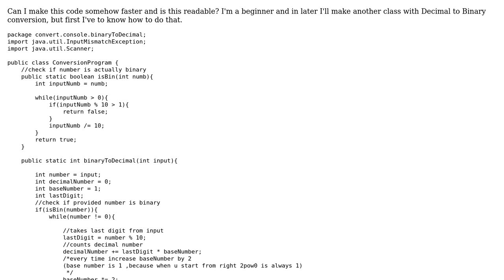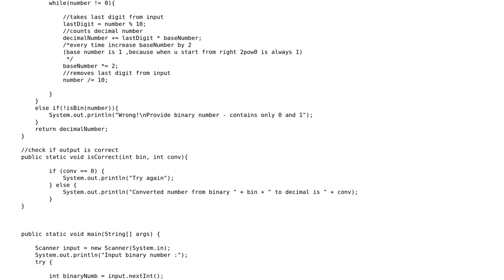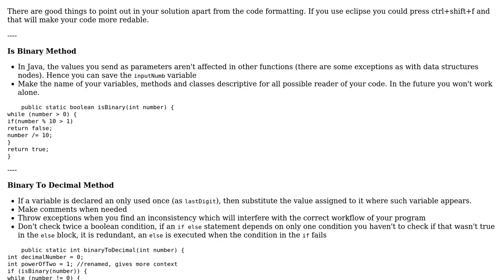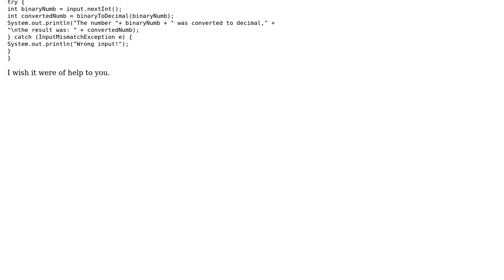Code Review: Binary to decimal (2 Solutions!!)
Code Review: Binary to decimal

With thanks & praise to God, and with thanks to the many people who have made this project possible! | Content (except music & images) licensed under CC BY-SA | Music | Images & others | With thanks to user sI?IhIn ?Istha kx?ll user Jamal user El Patron Salan and the Stack Exchange Network Trademarks are property of their respective owners. You are responsible for your own actions.